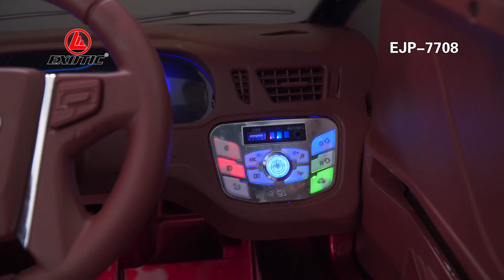RECHARGEABLE JEEP EXOTIC EJP 7708 (ALPHARD)